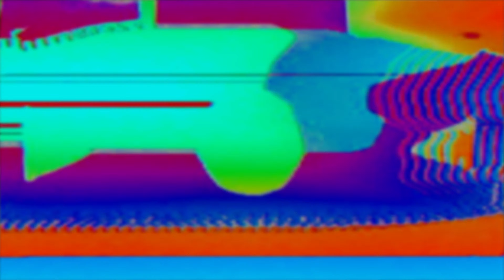The Big Sleep - Live Variation 07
- Live video synth jam recorded on 5/16/20 to the track of the same name by Production Unit Xero.  Produced while stuck at home during the New York State on PAUSE lockdown order due to the COVID-19 pandemic.